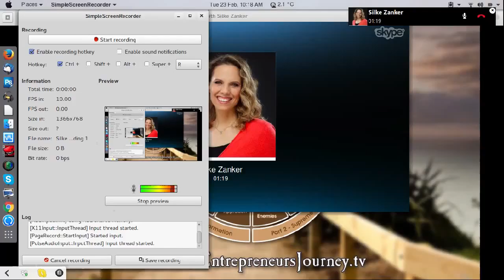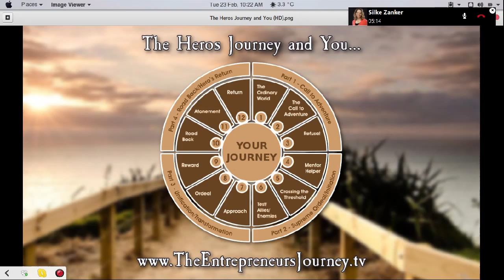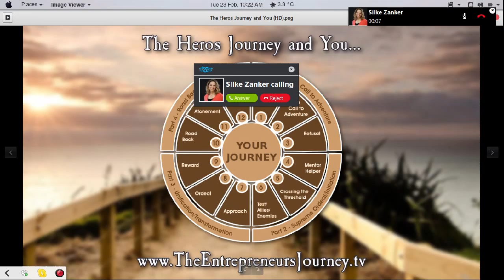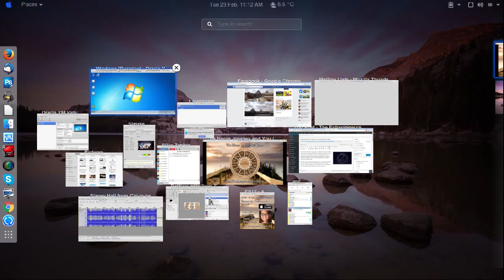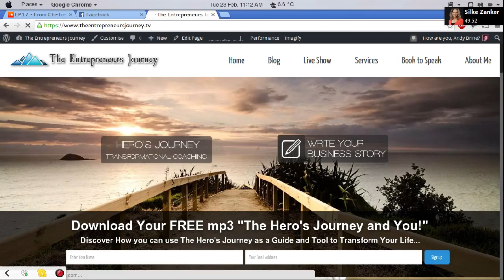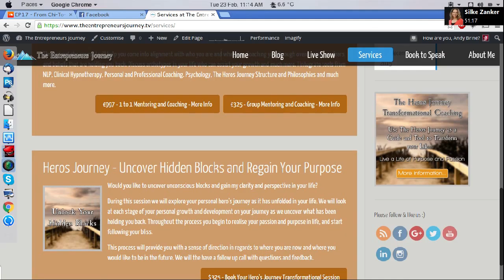Silke Zanker Heros Journey Story